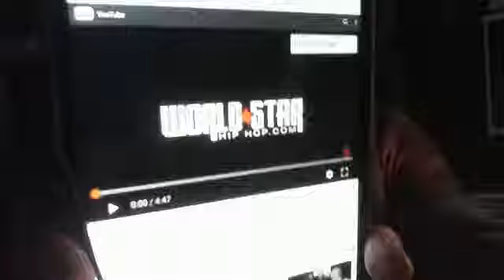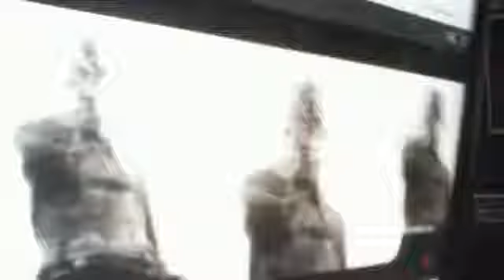Reaction To Machine Gun Kelly @Eminem Diss Rap Devil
Reaction To Machine Gun Kelly @Eminem Diss Rap Devil - Captured Live on Ustream